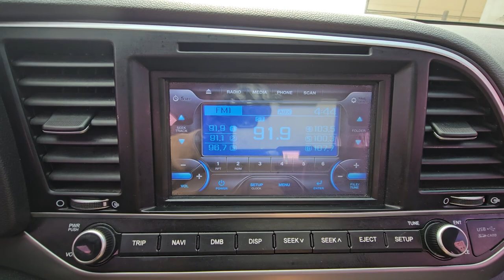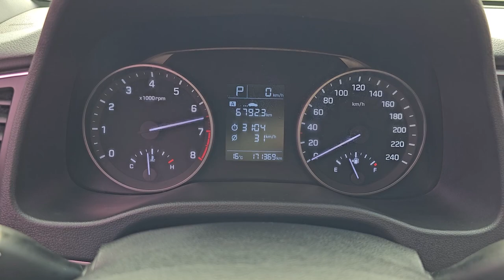2017 Hyundai Avante AD used car export (HU244023) carwara, 카와라 아반테AD 수출